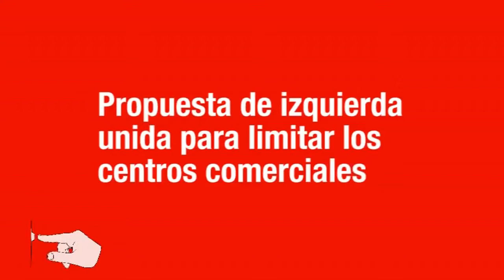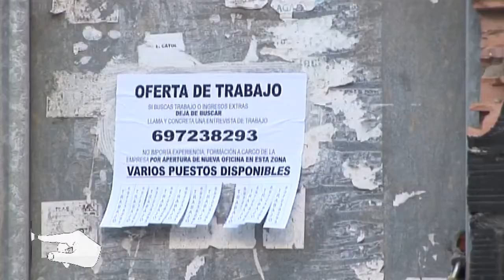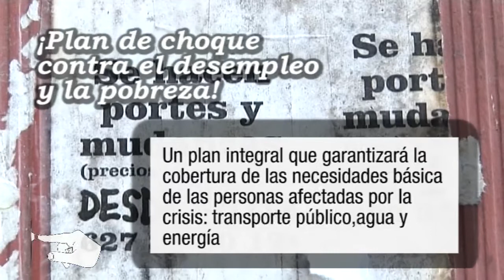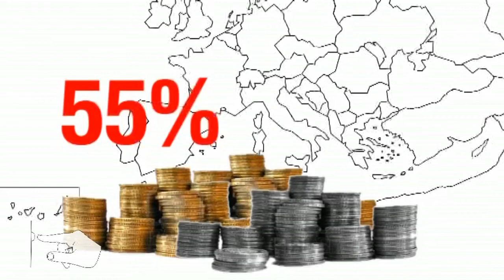Primero IZQUIERDA (1ª quincena de marzo) Especial empleo/desempleo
SUMARIO:
- Pequeño comercio y grandes superficies
- ¿En qué se nos va el dinero? (Plan de choque)
- Verdades como puños: El Pensionazo